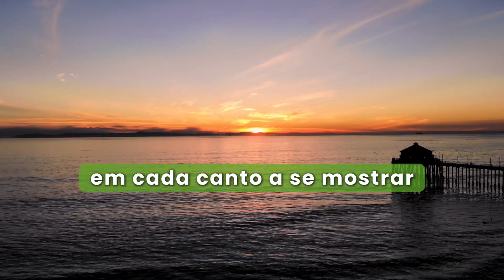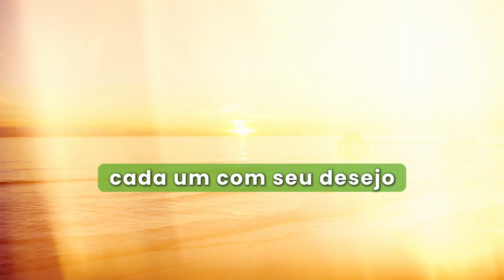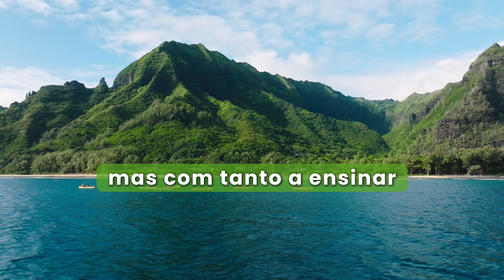MÚSICA RUBEM ALVES: A Selva e o Mar - Juliano Bezerra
A música "A Selva e o Mar", inspirada no livro homônimo de Rubem Alves, é uma celebração poética da diversidade e da aceitação mútua. Através de uma narrativa musical envolvente, a canção explora a relação entre dois mundos aparentemente opostos, a selva e o mar, que se unem e se enriquecem com suas diferenças. Com melodias suaves e letras reflexivas, a música transmite uma mensagem poderosa sobre a importância do respeito e da valorização das diversas formas de vida e de pensamento. É um convite para reconhecer a beleza que reside na diversidade, mostrando que, apesar das diferenças, é possível coexistir em harmonia e aprender uns com os outros.